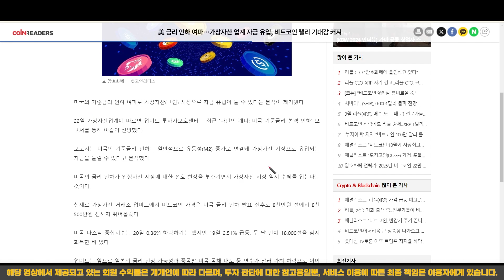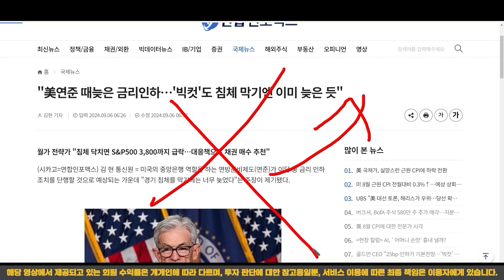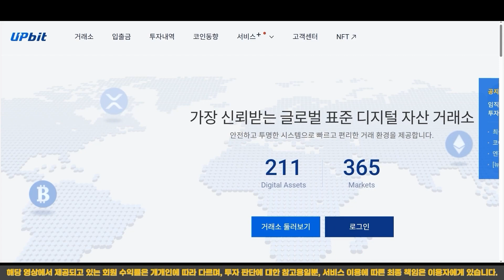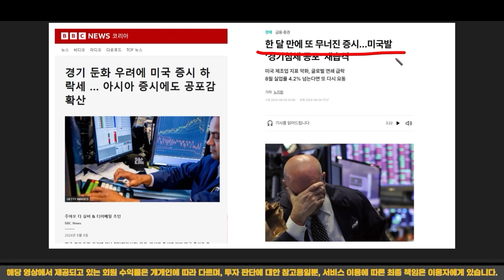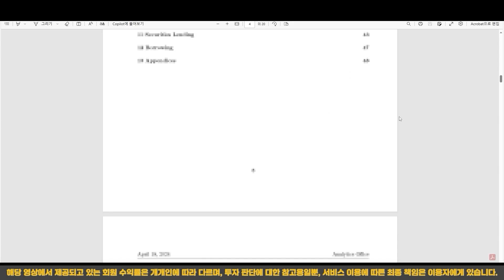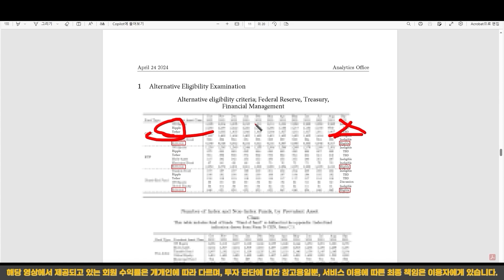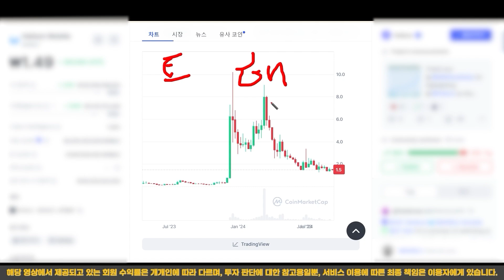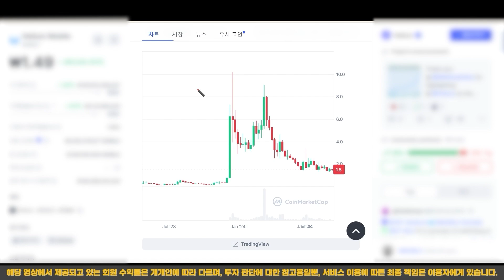리플 충격적인 속보... 결론부터 말하면 33만원 간다!! CEO의 충격발표 새벽 3시30분 확인하세요!!!